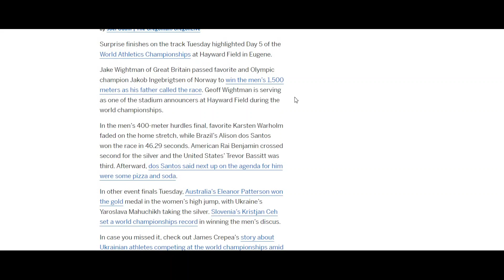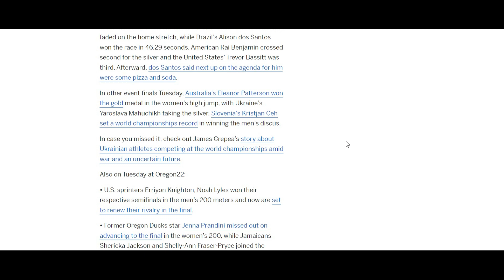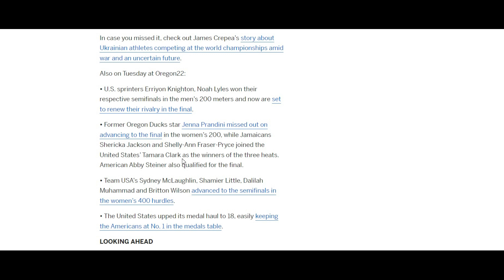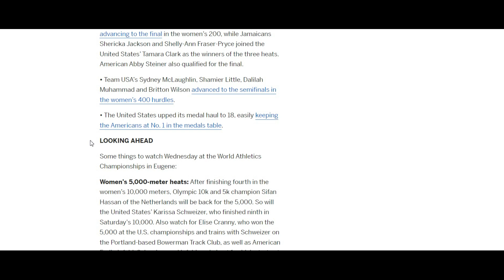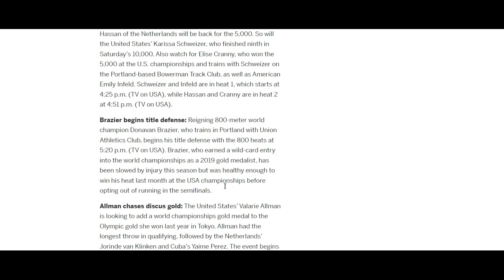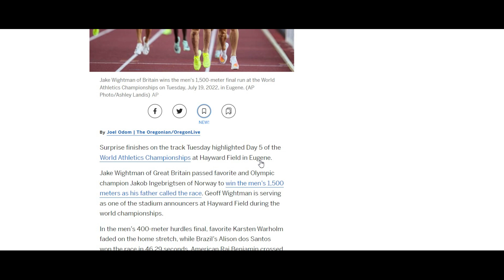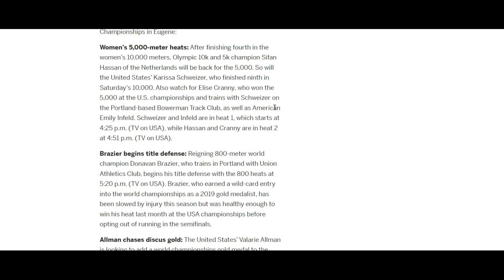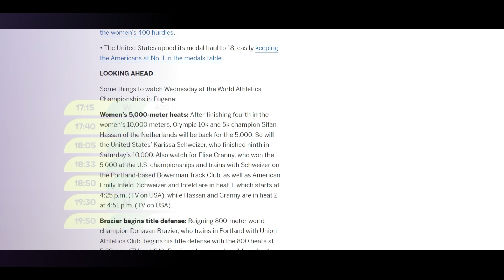RECAP !!! DAY 5 WORLD CHAMPIONSHIP 2022 PART 2